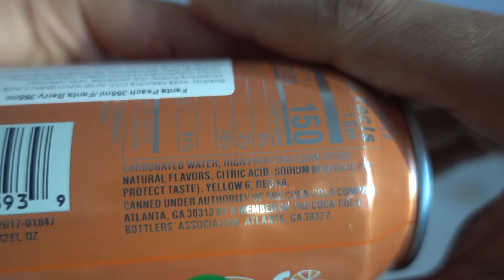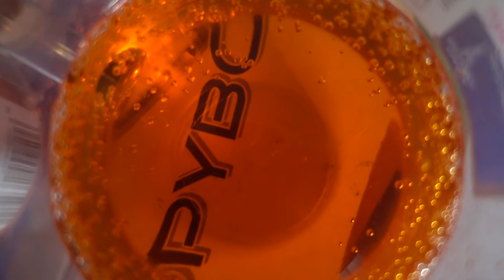Fanta Peach Flavour Soda Drink (NO TALKING)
MY NEW FANTA PEACH FLAVOUR SODA DRINK

PEACE :)